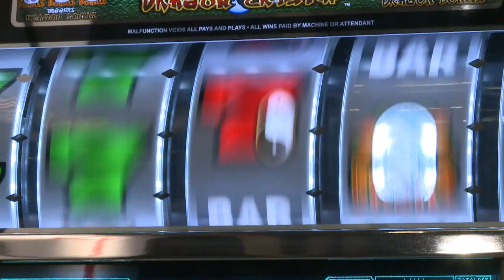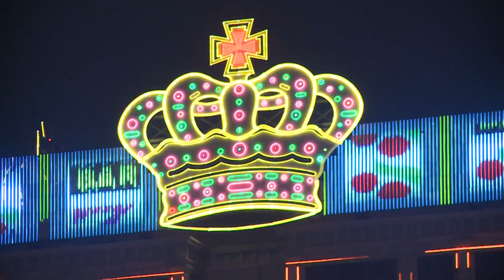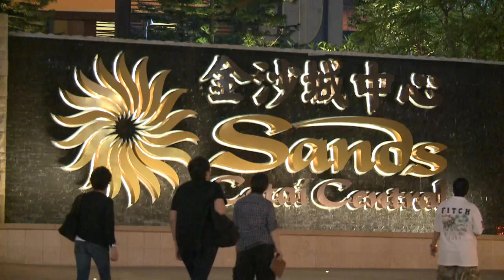Macau gambles on Chinese big spenders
The gaming sector has boomed in Asia over the past 10 years, led by the former Portuguese colony of Macau which now generates five times the gambling revenue of Las Vegas thanks mainly to high-rolling Chinese VIPs. Duration: 02:23